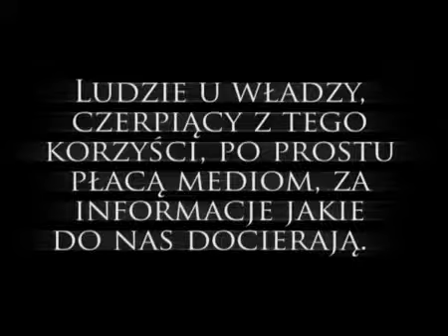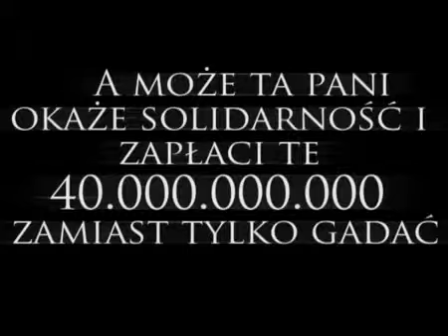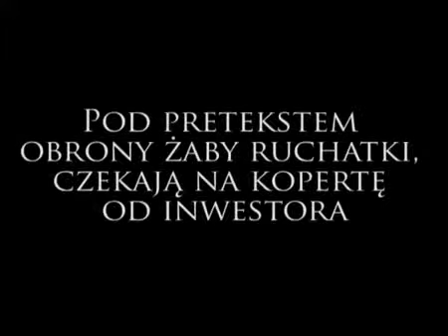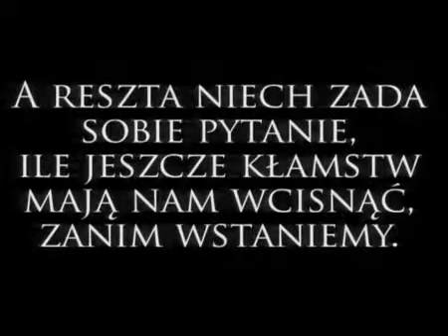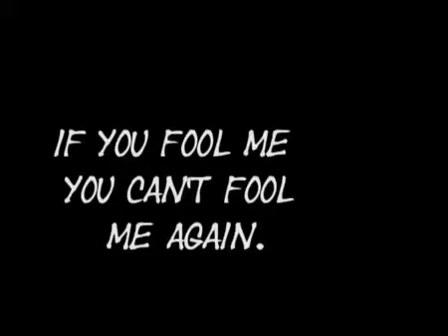Globalne oziębienie umysłów(cz.2 z 2)